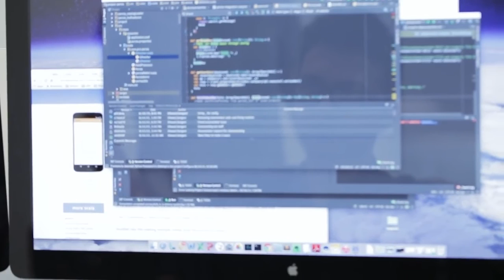Dhawal S, Lead Data Engineer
Dhawal shares more about his role as a lead data engineer on Target’s personalization team and what excites him about his team, projects and working at Target.